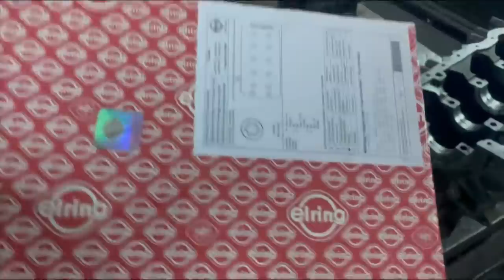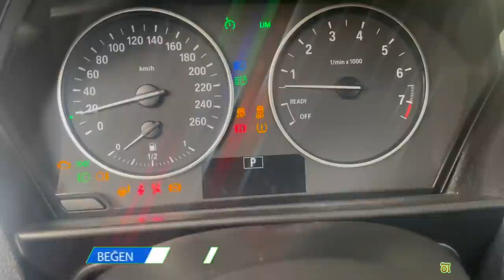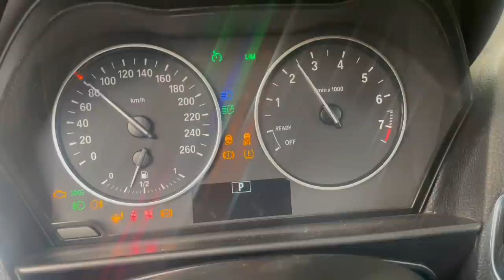BMW F20 Motor Rektefiyesi Bitti ! (Fiyatı Şaşırttı) 1.16i Hararet ve Tahrik Sorunu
Bmw 1.16i benzinli aracımızın n13 kodlu motorunda yaptığımız çalışma sizle araç aşırı hararet görmüş ve yağ yakma ve tekleme tahrik arızaları olduğu için aracın motorunu indirdik. Aracımızın motorunu dışarı aldıktan sonra motorun sadece motor bloğu ve silindir kapağını alana kadar etrafını boşalttık. Bmw 1.16i aracın motorunu açtıkça gördüğümüz aşırı kızarık motor yağları bütün her yere zarar vermiş ve sıcaktan sekmanlar dahi zarar görmüştü. Aracın sökülme ve dağılma aşamalarını sizinle paylaştık. 2 bölümden oluşacak videomuzun ilk bölümüdür. Bmw 1.16i n13 motor bulunan araçta f30 da gördüğümüz n13 motor aynı motordur. Yani F20 olarak izlediğiniz aracı f30 olarak da düşünebilirsiniz.

ADRES: Çakmak Mahallesi VARAN CAD N0:39 ÜMRANİYE İSTANBUL
Konum: Google arama çubuğuna Tamir evi Recep Usta yazabilirsiniz.

İçten yanmalı motorlar komplike bir yapıya sahiptir ve ayrıca birçok parçadan oluşur. Bu parçalardan bazıları birbiri ile senkronize çalışırlar. Aralarında sürtünme oluşur. Tüm bu faaliyet devam ederken, motorun içinde aşırı miktarda ısı üretilir. Bu nedenle, motorun bu bileşenlerin soğutulmasını ve sorunsuz çalışmasını sağlamak için bir yağlayıcıya ihtiyacı vardır.  Motor yağı, parçalar arasındaki sürtünmeyi minimuma indirir. Birincil yağlayıcı görevi görür ve bileşenlerin yüzeylerindeki kalıntıları da temizler. Bu nedenle, motorunuzdan her zaman doğru miktarda yağ basıncı olmalıdır. Bazı durumlarda motordaki yağ basıncı düşer. Yağ basıncının düşük olması motor için oldukça kötü sonuçlara neden olabilir.
Yağ Basıncı Neden Düşer? Yanlış zamanda düşük yağ basıncına sahip olduğunuz bir durumla karşılaşabilirsiniz. Örneğin, daha hızlı gitmek için gaz pedalına basarsanız ancak yeterli yağ basıncı üretilmezse, o zaman büyük bir sorununuz var demektir. Bu durumu oluşturabilecek bir çok sebep vardır. Neler olup bittiğini anlamanıza yardımcı olmak için, aşağıda motorunuzda düşük yağ basıncına neden olabilecek en önemli 5 neden verilmiştir.
1) Yanlış Yağ – Her otomobilin üreticisi, motoru için kullanılacak en iyi yağı önermektedir. Temel olarak, yağın viskozitesi motorun ihtiyaçları için yeterli olmalıdır. Viskozite çok düşükse, motorunuz geçiş yollarının içinde daha düşük yağ basıncı yaşayacaktır. Pek çok insan, yağlarını farklı bir yağa yükseltmeye çalıştıklarında bu hatayı yapıyor. Bu hatayı yapmayın, aksi takdirde yolda sorunlara neden olabilir. 2) Düşük Yağ Seviyesi – Yağ seviyenizi sık sık kontrol etmeniz önemlidir. Motorunuzda düşük bir yağ seviyesi ile karşılaşırsanız, yağ pompasının tutarlı yağ basıncını muhafaza etmesi daha zor olacaktır. Yağ uzun süre değiştirilmezse, arabaların yağ seviyeleri düşük olma eğilimindedir. Bu, yeni araçlarda daha da yaygındır. 3) Aşınmış Yağ – Aynı yağı motorunuzda çok uzun süre bırakırsanız, çok ihtiyaç duyulan viskozitesini kaybetmeye başlayacaktır. Bu, yağın aşırı derecede inceleceği ve yağ basıncında sorunlara neden olacağı anlamına gelir. İşte yağınızı düzenli aralıklarla değiştirmenin önemli olmasının bir başka nedeni. Aracınızı her sürdüğünüzde yağ biraz aşınır. Ne kadar çok sürersen, yağ o kadar aşınır. Her yağ değişimi arasında kaç km gitmeniz gerektiğini görmek için kullanıcı el kitabınızı kontrol edin. 4) Aşınmış Yağ Pompası – Yağ basıncını oluşturan parça yağ pompasıdır. Yağ pompanız bozulmaya başlarsa veya yıpranırsa, motordaki yağ akışı için uygun basıncı oluşturamaz. Bu sorun oldukça nadir olsa da olabilir. 5) Tıkalı Yağ Filtresi – Yağın temizlenmesi için bir filtreden geçmesi gerekir. Zamanında değişmeyen yağ filtresi zamanla tıkanacaktır. Bu gerçekleştiğinde, yağ akışını önemli ölçüde kısıtlayacaktır. Bu durum yağ basıncının düşmesine neden olur.